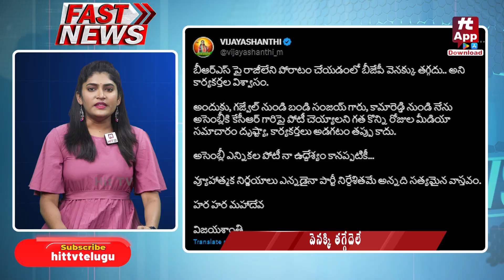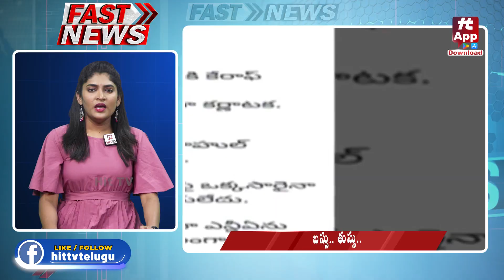Fast News | Evening News Headlines | 19 -10 - 2023 | 6:00 PM | Top Breaking@Hittvtelugunews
Watch : Fast News | Evening News Headlines | 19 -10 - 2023 | 6:00 PM | Top Breaking @Hittvandhrapradesh